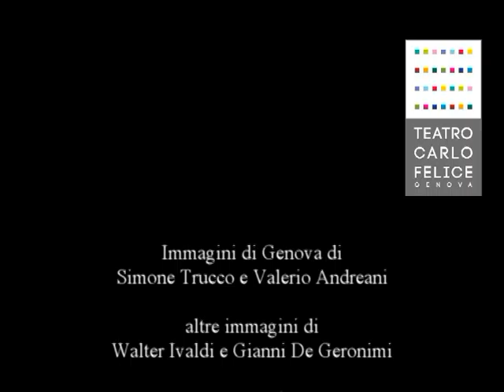La stagione Sinfonica 2015-2016 del Teatro Carlo Felice di Genova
Stagione Stagione Sinfonica 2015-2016: un cartellone ricco di eventi all’insegna della tradizione con la partecipazione consolidata di grandi bacchette e grandi interpreti con molti graditi ritorni e importanti novità.